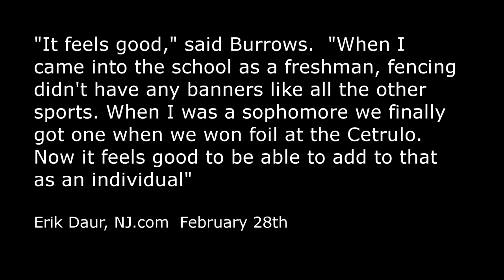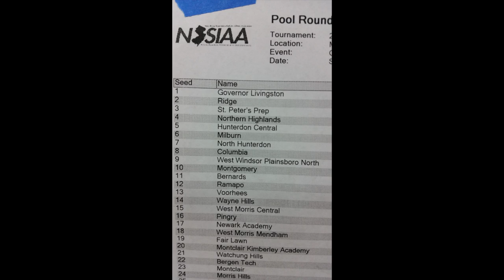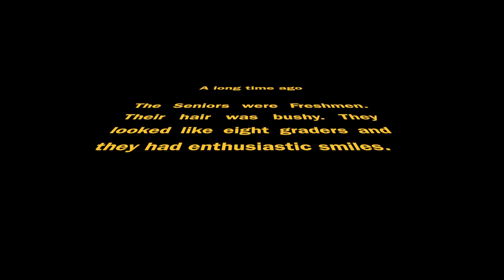Saint Peter's Prep fencing 2015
This video is about Saint Peter's Prep fencing 2015